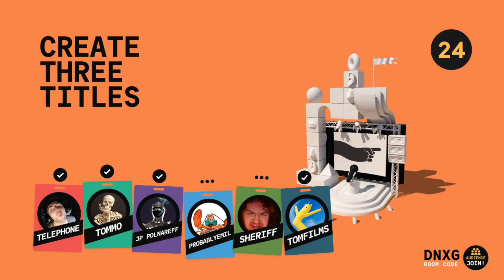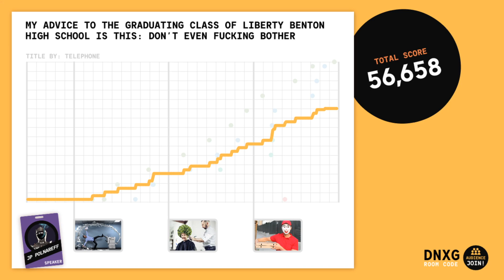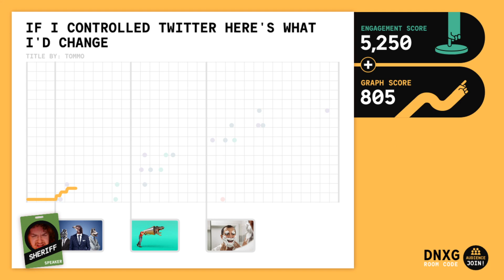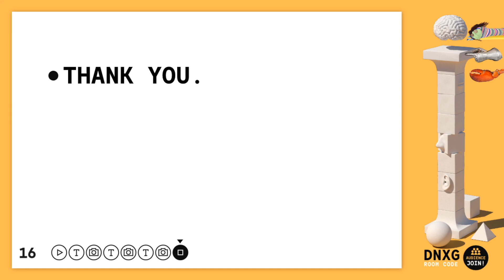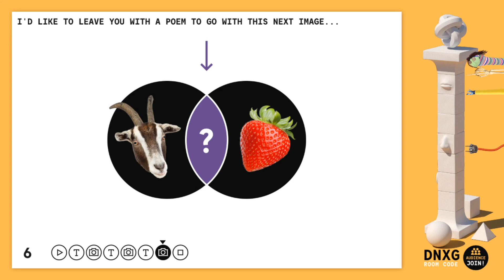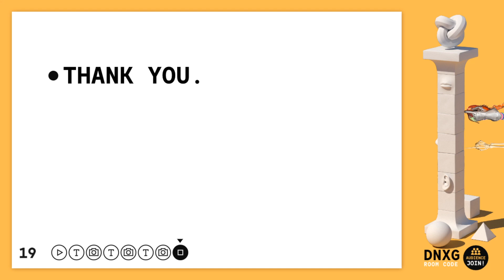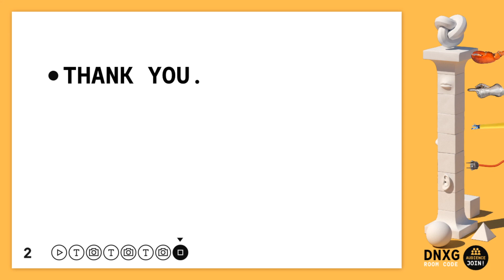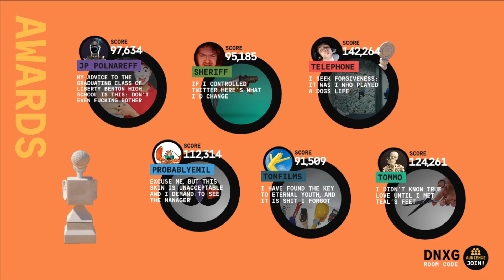TEAL'S FEET - Jackbox Party Pack 7 - Talking Points (Party Hard - Episode 159)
The Jackbox Party Pack 7 is the seventh entry in a long line of EPIC party games. In this episode, we're playing Talking Points!
This is part of a larger series; PARTY HARD! We're going to be going through EVERY party game in existence!

Featuring Tommoboy101, NotRoxas, SheriffDuncanFlynn, TomFilms